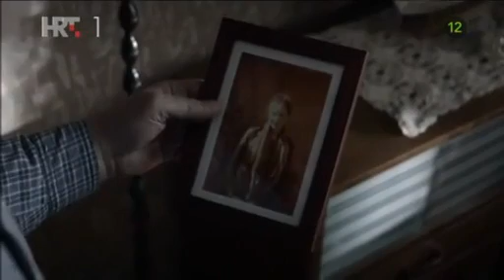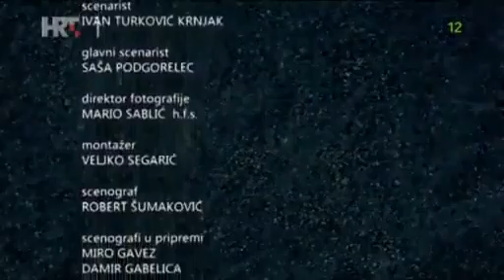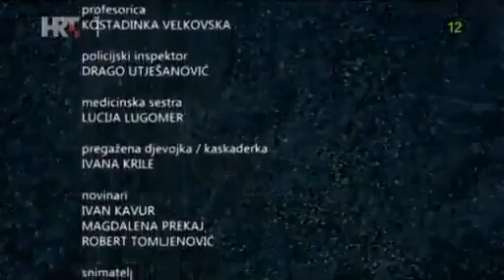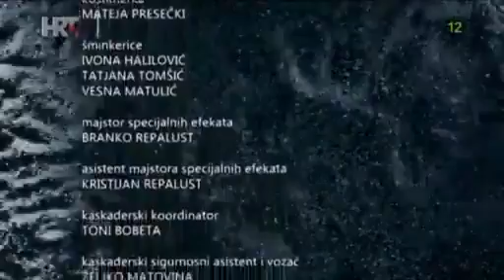Pocivali u miru - Epizoda 10 Part 4